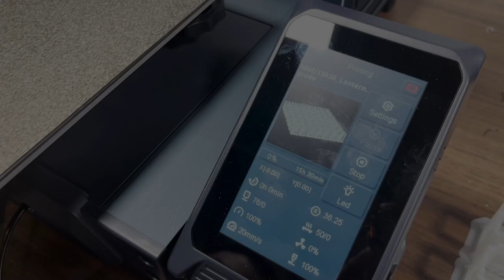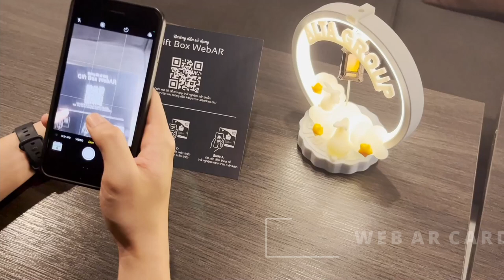[ALTA MEDIA] MID-AUTUMN FESTIVAL 3D PRINTED TABLE LAMP WITH RECYCLED MATERIALS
🌟Mid-Autumn Festival gift by Alta Media Team🌟
Table lamp made from used Aquafina plastic bottles.
Designed with a mid-autumn concert, bunnies and lanterns. Included with the gift is a card with a QR code.
Customers can scan the code to see the effects on the card.